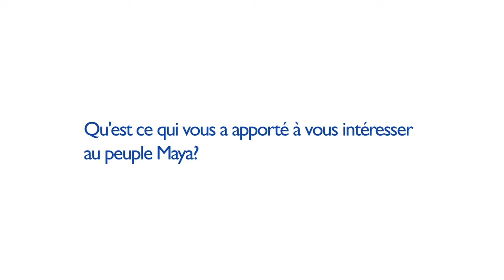Jardin botanique du Nouveau-Brunswick: Un entretien avec Lucie Dufresne [Partie 1]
Un entretien avec Lucie Dufresne, auteur et spécialiste des Mayas, qui a écrit l'histoire de "2012 : La prophétie des 13 Baktuns".

"2012 : La prophétie des 13 Baktuns" est un nouveau spectacle multimédia à l'affiche jusqu'à la fin août au Jardin Botanique du Nouveau-Brunswick!